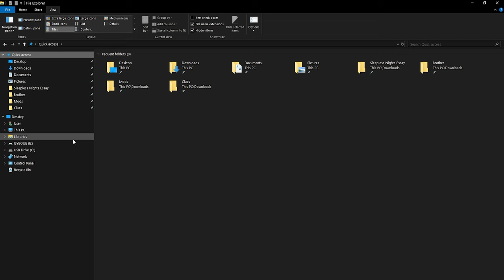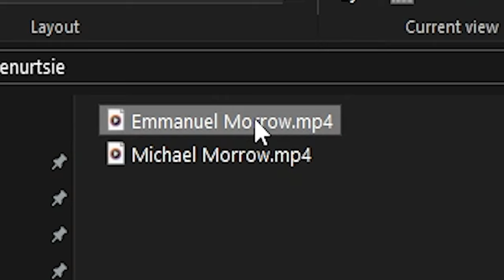The Morrow Case - Horror Short Film | Filmbox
When his brother goes missing, a hopeless boy makes new, but dangerous discoveries.

Socials:
Actor 1 | Anthony Ramos